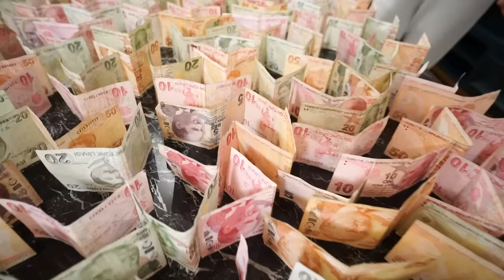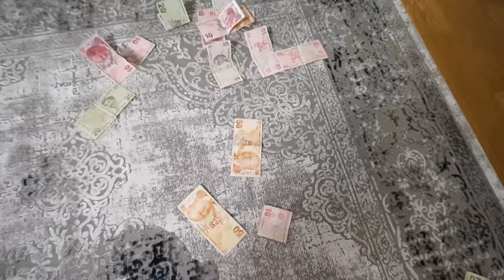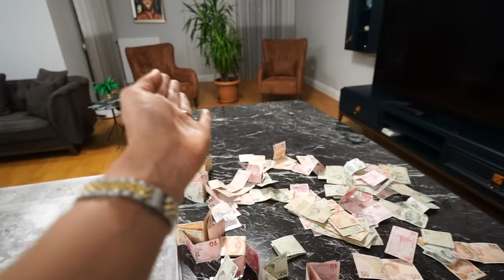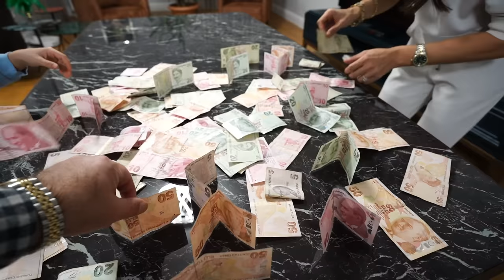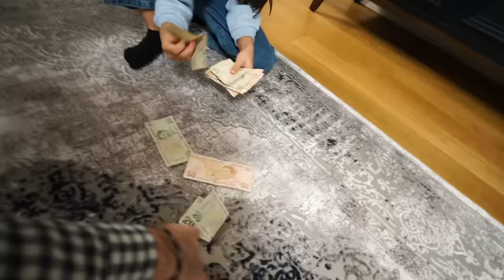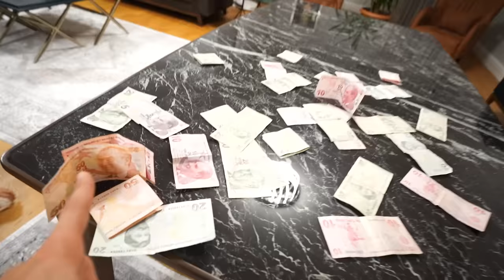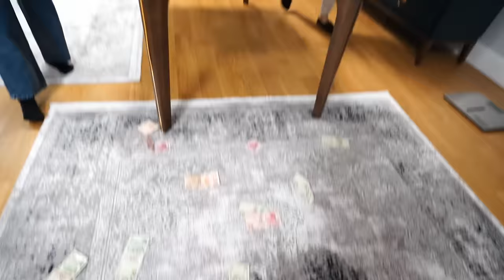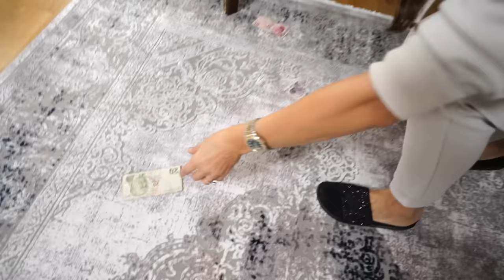Para Devirme Yarışması | Vur Cola'yı Al Parayı